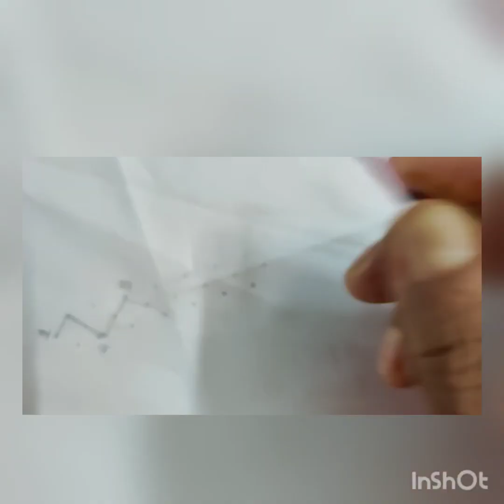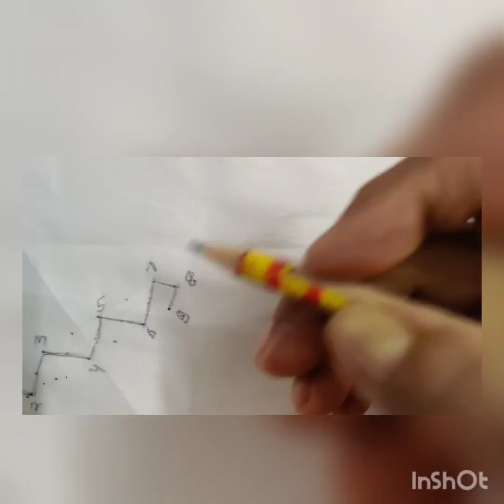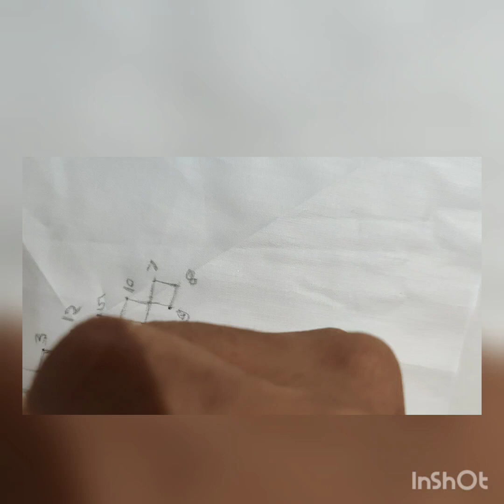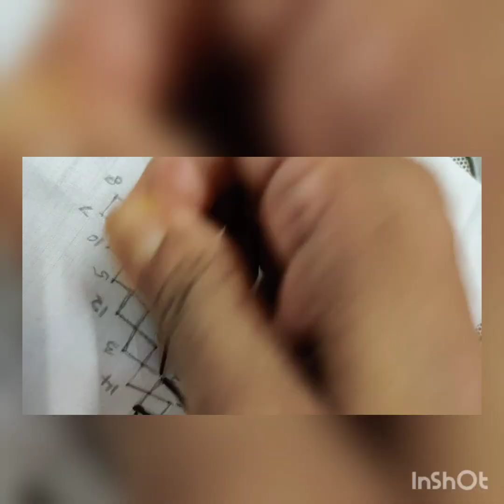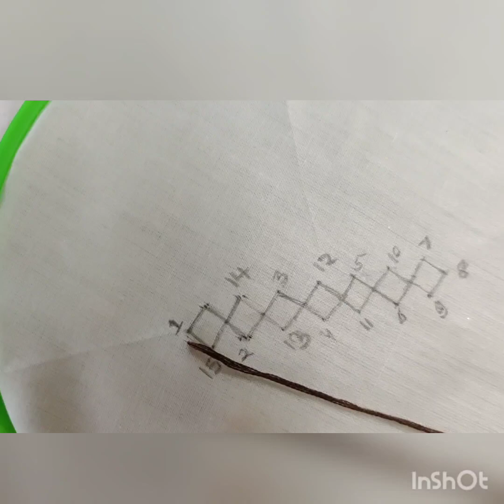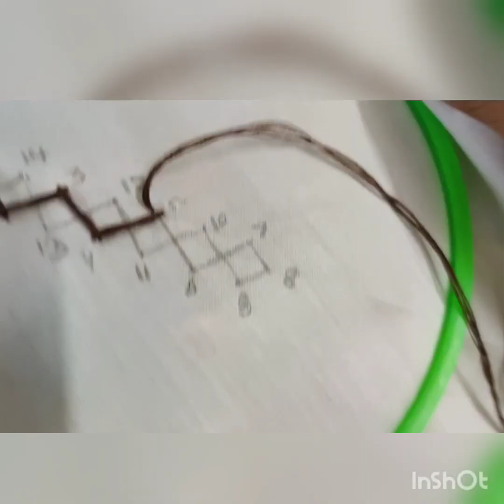Kutch work , Sindhi Embroidery , Sindhi Tanka, Gujrati Stitch.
Musician: @iksonmusic